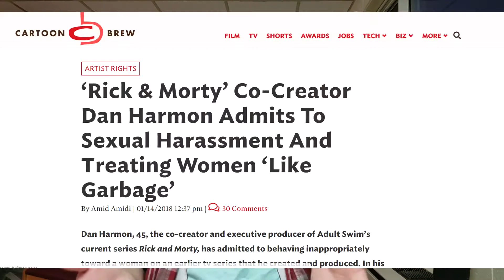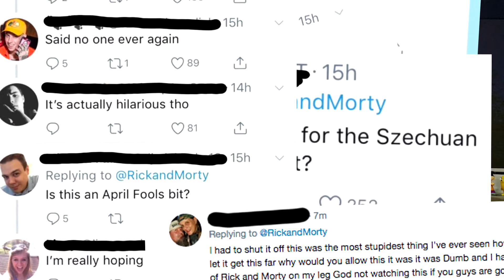Rick and Morty Bushworld Adventures: Breaking an Already Broken Fanbase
I take a look at Rick and Morty's latest April Fool's Day stunt.  It was a lot of fun, but some people don't seem to share my sentiments...  Hope you all like it!  (Also, no ill will towards Dan Harmon. It seems like he apologized for being an asshole, and I hope he can work towards being better because I do admire his writing!)